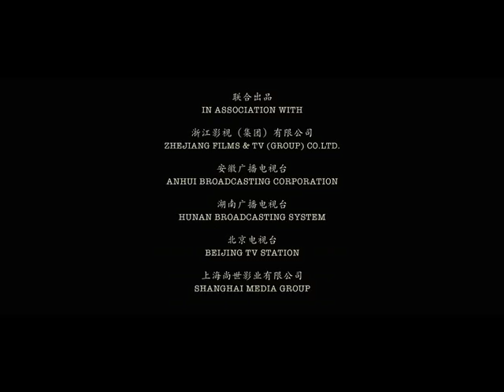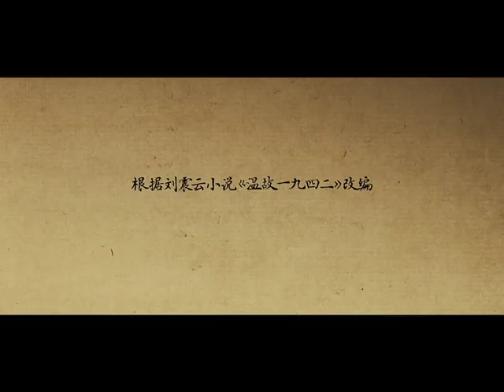Back To 1942 movie promo clip 5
From master filmmaker Feng Xiaogang, "Back To 1942" chronicles the human drama as a devastating famine struck Henan Province in 1942, a time when China was already at war with and partially occupied by Japan. Based on a novel by LIU Zhenyun, the movie stars Xu Fan (Aftershock) and Zhang Hanyu (Assembly) and also boasts two Academy Award winners — Tim Robbins and Adrien Brody.
SYDNEY: EVENT George St, Macquarie, Burwood, Hurstville.
MELB: Cinema Nova Carlton
BRIS: BCC Garden City Mt Gravatt
ADEL: Palace Nova Eastend